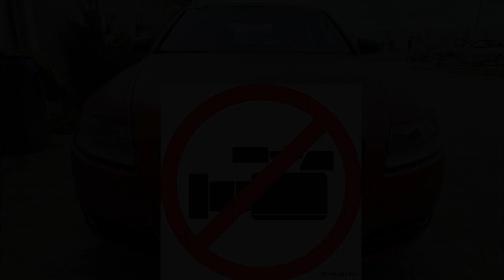Audi A6 Body Repair - Custom front bumper - I have created the grill - передняя решетка - Part 9.4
Audi A6 Body Repair
The custom front bumper build
I have created the front grill; it's almost done!
покраска авто
передняя решетка
Part 9.4
Sorry for some wrong camera angles!